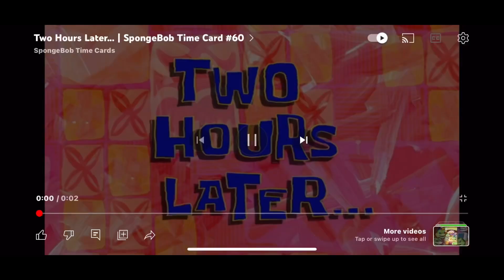Waiting on your ride go wrong